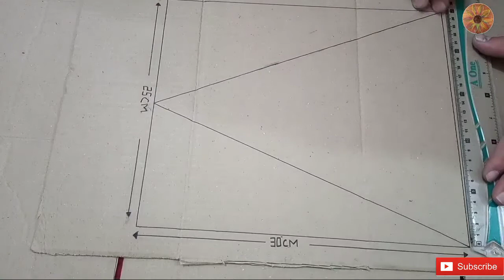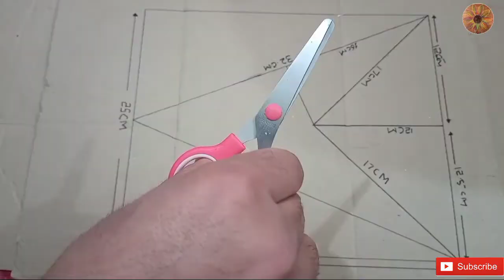3D WALL TEXTURE DESIGN | OPTICAL ILLUSION 3D WALL EFFECT | INTERIOR DESIGN